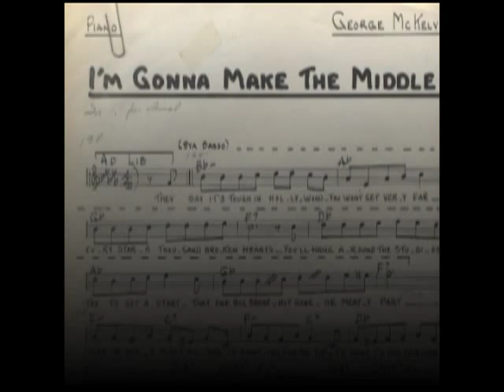A Tribute to George McKelvey - Part 1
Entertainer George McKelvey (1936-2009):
Opening Line; Skillard's Commercial; "I'm Gonna Make the Middle" - George McKelvey; "On Tour" Comedy Routine; Datsun Commercial